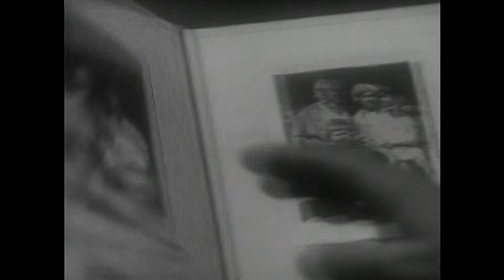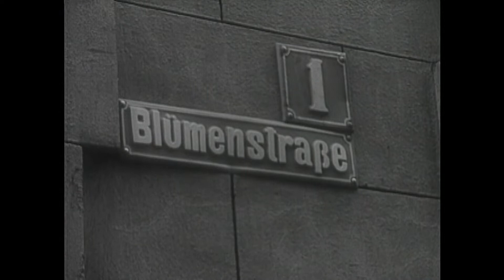009 A tavasz 17 pillanata